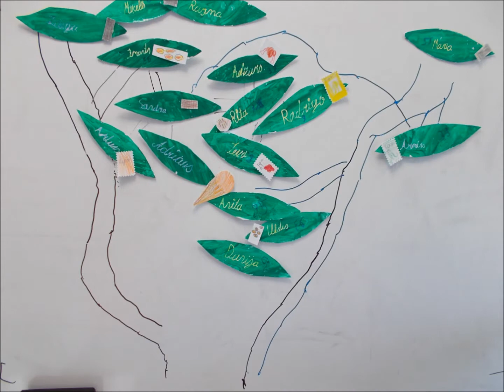GIMENES KOKS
Family tree stop motion animation